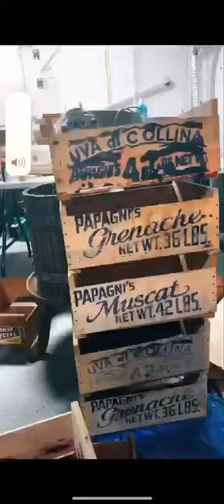Uncle Joe’s cooking show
Home made Italian wine